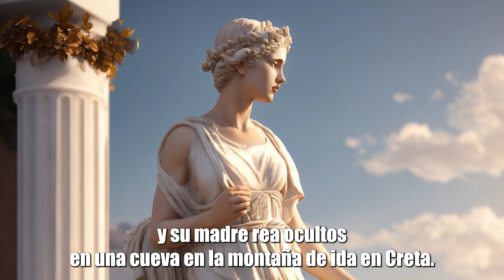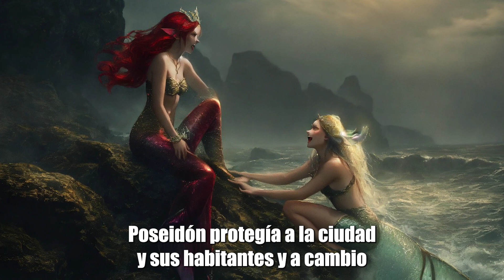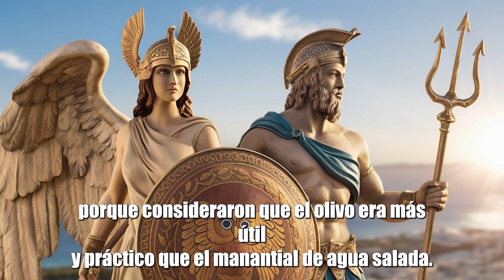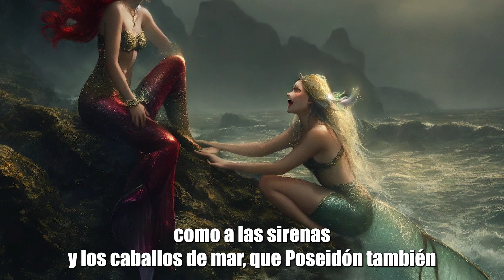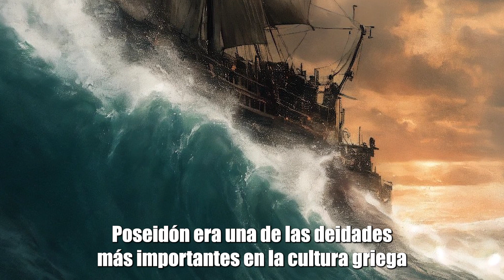La historia del rey del mar, Poseidón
Poseidón era el dios griego del mar y de los ríos, el creador de tormentas e inundaciones, y el portador de terremotos y de destrucción. Fue quizás el más perturbador de todos los dioses antiguos. Era un protector de los marineros. Para los romanos, era conocido como Neptuno.